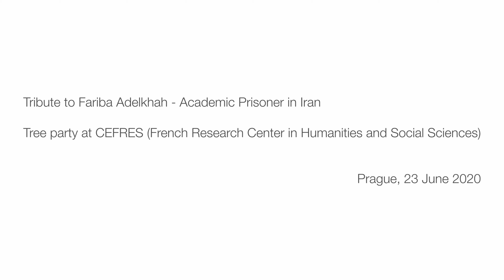CEFRES Tribute to Fariba Adelkhah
CEFRES director, Jérôme Heurtaux, and the Ambassador of France to the Czech Republic, Mr. Roland Galharague, pay tribute to Fariba Adelkhah at the French Research Center for Humanities and Social Sciences (CEFRES), Prague, 23 June 2020.